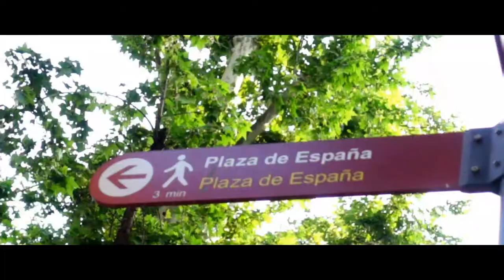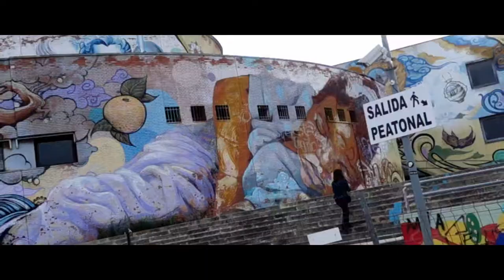CHANGING my SKATE SCHEDULE // SEVILLA TRAVEL VLOG Pt. 1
Heyyyyyyy New video here :D !
In the 16th episode of season 2 : We go in Sevilla (Spain), we visit the incredible plaza de Espana, the next day we go skate in 2 different parks 50 meters from each others :D
Filmed in Sevilla (Spain)

Plaza de Espana

Skatepark Plaza de Armas

Songs

New here ? :)

Hi, my name is Ken Park i'm a 21 y/o skate vlogger, from Luxembourg. I dropped everything to be a full time youtuber and travel across the world  :D

Feel free to join my journey trough life bisous

108/ 264 / 411